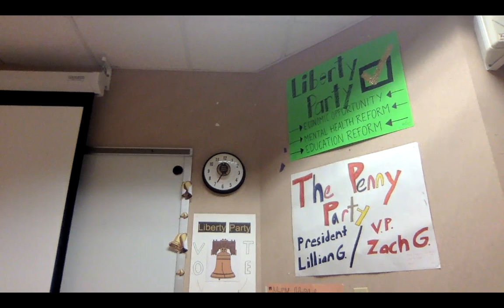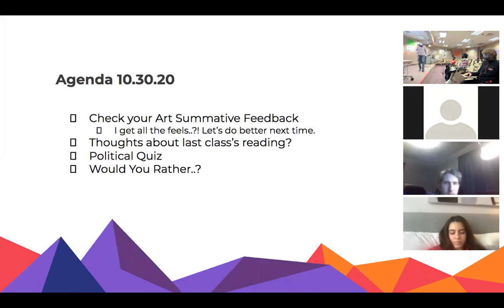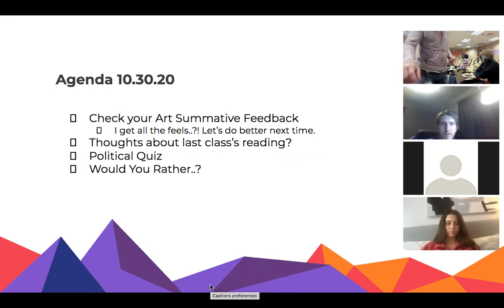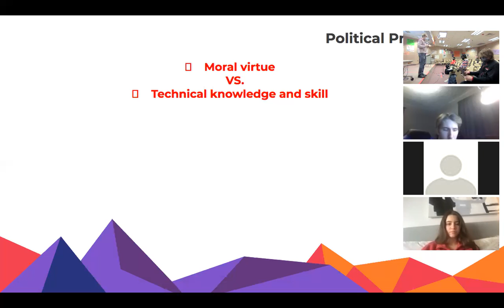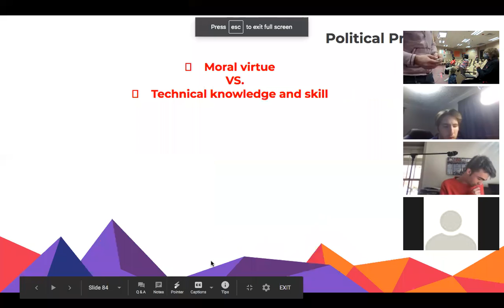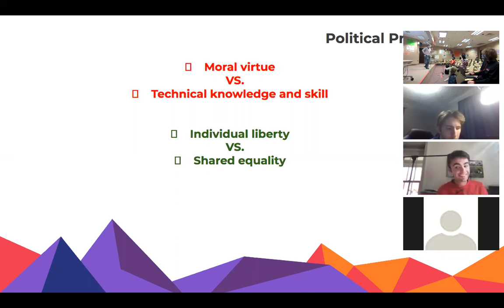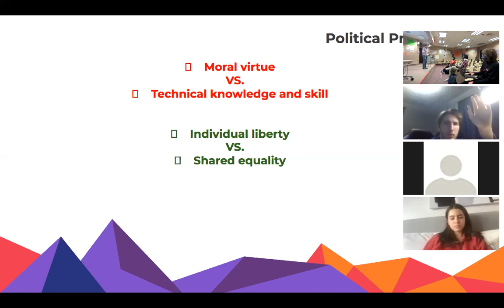ToK 1: 10.30.20